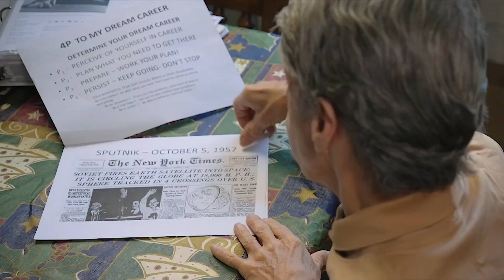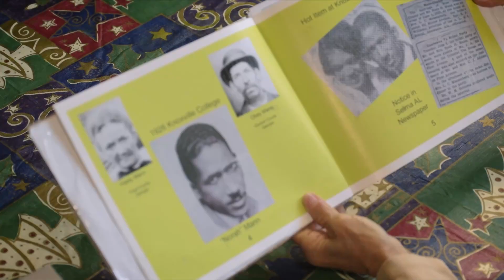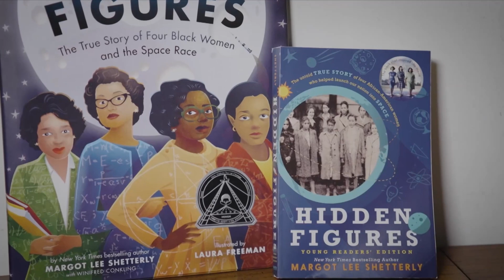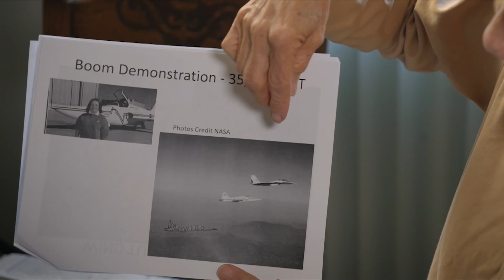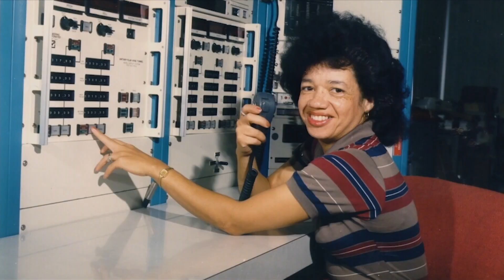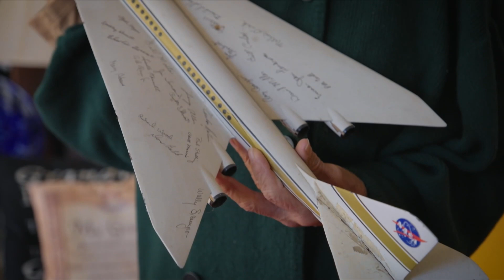Her Dream Was To Work At NASA, How She Got There Is Inspiring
Dr. Christine Darden broke ground not only as a woman of color, but also as one of NASA’s female mathematician and aerospace engineers. Witness her incredible story and her faith that propelled her to succeed.

►Do you have a God story? Let us know!